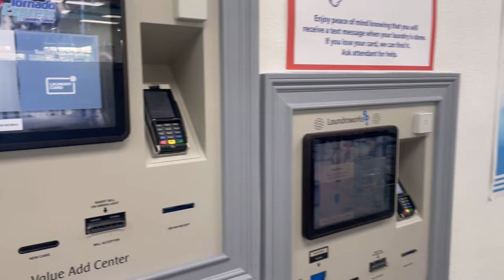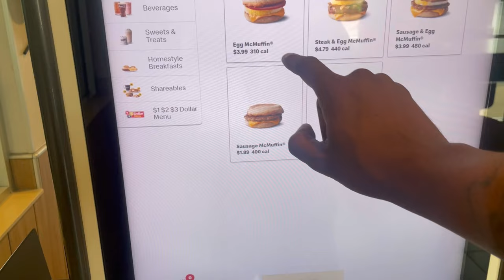AZ The Rapper - HunnitAbb ( Music Video )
The Return Of The Underground King 👑